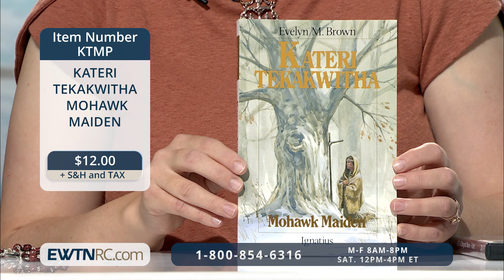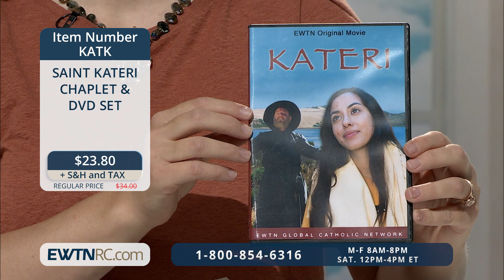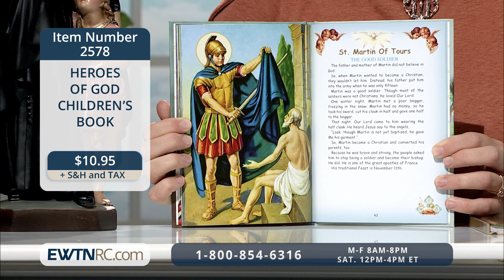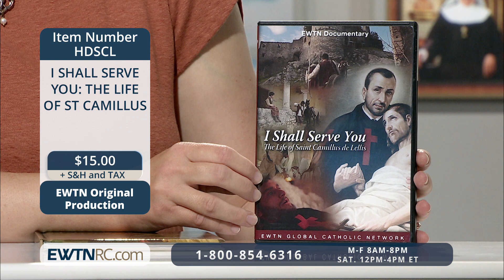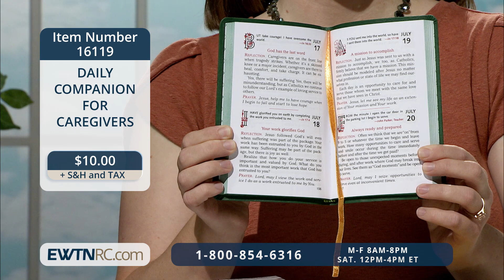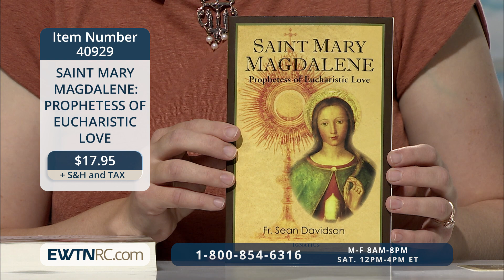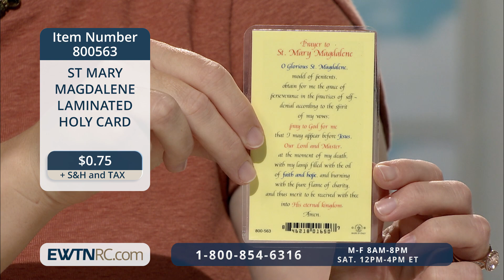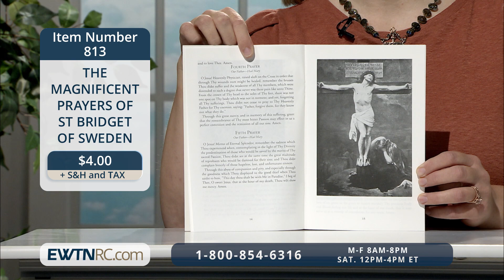EWTN Religious Catalogue - 2022-07-18 -